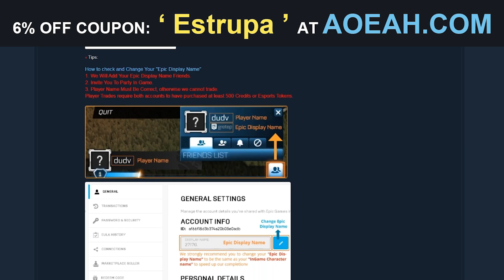VUELVE EL NISSAN SKYLINE POR FIN ~ ROCKET LEAGUE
Así es amigos, el 17 de Junio vuelve el nissan skyline junto con otros de los coches de Fast&Furious

- - - - - - - - - - - - - - - - - - - - - - - AOEAH - - - - - - - - - - - - - - - - - - - - - - - - - -

- - - - - - - - - - - - - - - - - - - - - -  TEAM BDS AMBASSADOR- - - - - - - - - - - - - - - - - - - - - - - - -
Si queréis apoyar a mi actual equipo os dejo el enlace a la tienda para comprar cualquier cosita de merchandising ↓

- - - - - - - - - - - - - - - - - - - - - - - OTHERS - - - - - - - - - - - - - - - - - - - - - - - - - -

- - - - - - - - - - - - - - - - - - - - - - - - - - - - - - CANCIONES - - - - - - - - - - - - - - - - - - - - - - - - - - - - -